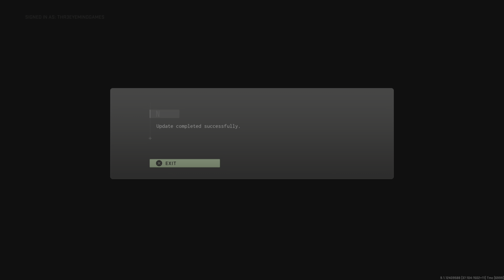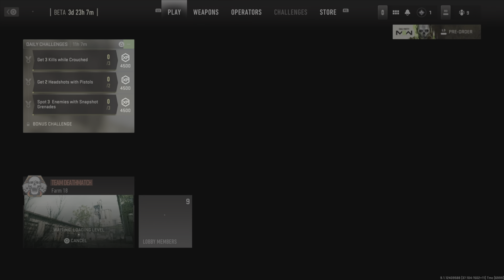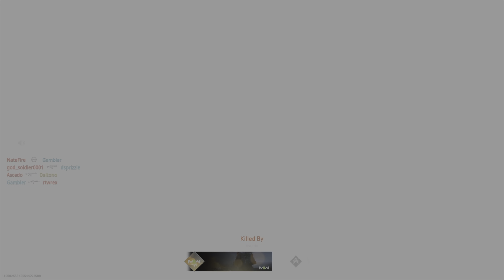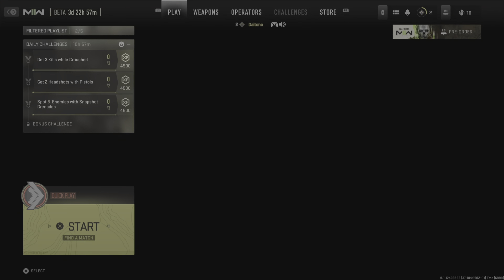My first impressions of the Call of Duty: Modern Warfare II multiplayer beta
The anticipation is finally over and at last, I have been able to experience the next iteration of the famed Call of Duty franchise. We are getting Modern Warfare II this year, not to be confused with 2009's Modern Warfare 2. MWII is the sequel to 2019's Modern Warfare reboot.

As with every COD game, the multiplayer portion is what gets me the most excited. Thankfully, every COD has a multiplayer beta a month or so before the launch of the new game. I have played basically every COD Beta since Call of Duty 4: Modern Warfare in 2007. Each year I am even more excited than the previous to check out what the new gameplay feels like.

While the beta is active, we have the opportunity to unlock many rewards for playing. All you have to do is level up and you will receive nearly a dozen different items. These unlocks will be useable during the beta and will also transfer over to the full game upon release. Your beta stats, however, will NOT follow you.

In today's gameplay video, I wish to show you my pure first impressions of this beta. I am playing this on PS5 with the 120 fps option. You will get to see my very first match of MWII and hope it allows you to get an idea of what the game is like.

I will be posting more beta gameplay this week and will show off each map and weapon so you know as much as possible.